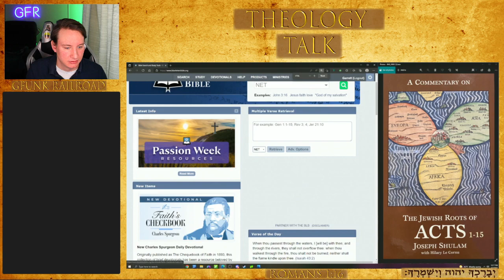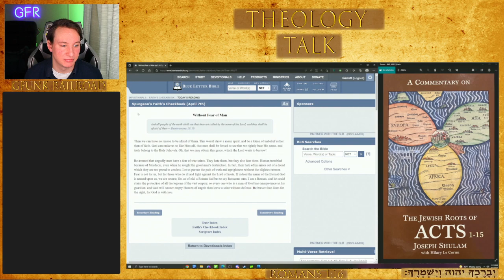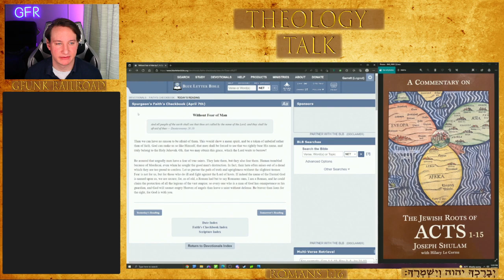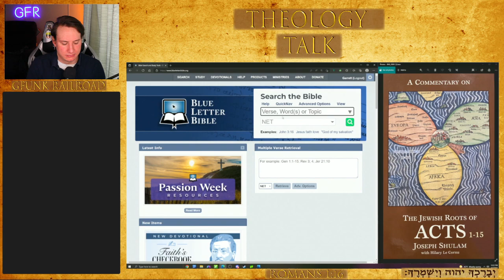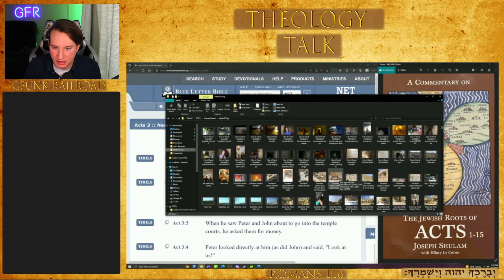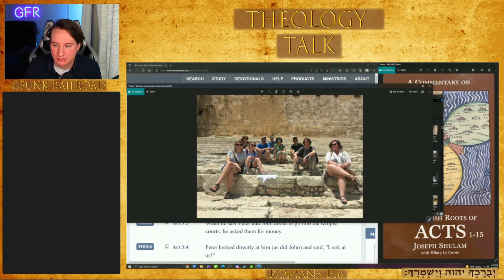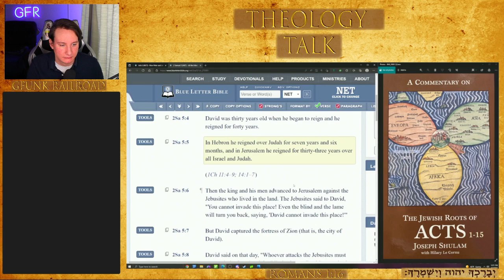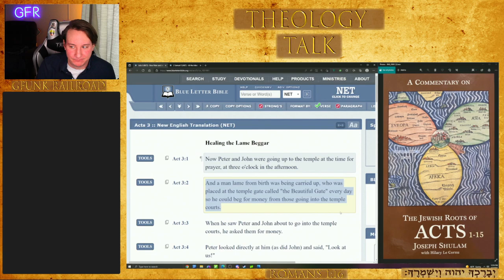Commentary | Jewish Roots of Acts | ❤ You Are LOVED ❤ 4/7